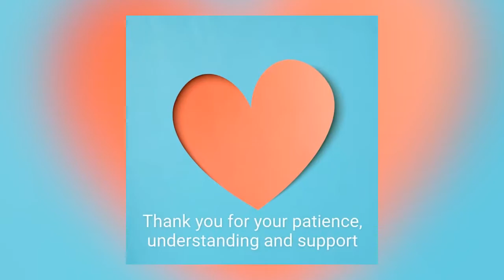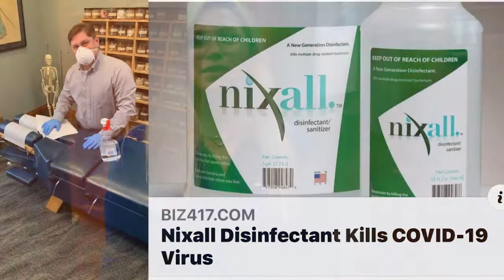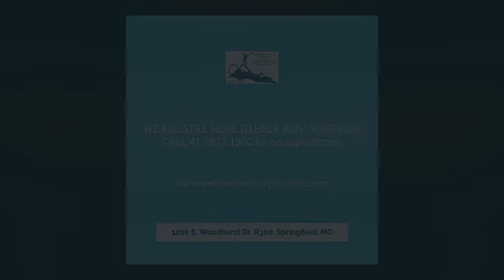Wellness Concepts Clinic, South West Missouri's largest integrated health clinic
Welcome to the largest integrated health clinic in South West Missouri, Come in and see how we can help you manage and maintain your wellness. We are the elite clinic in pain management !